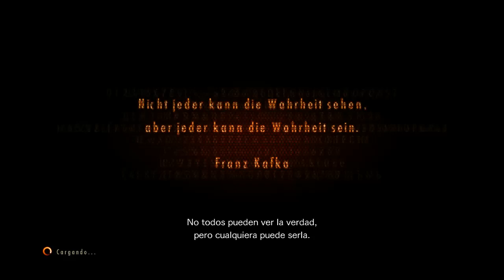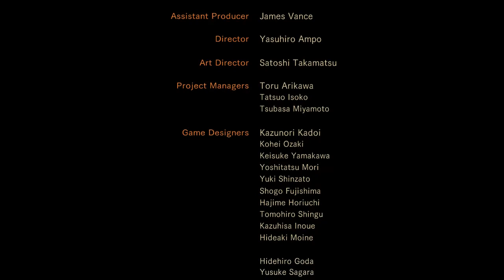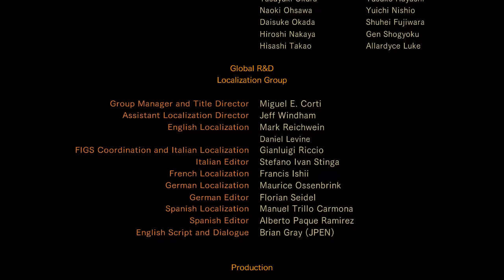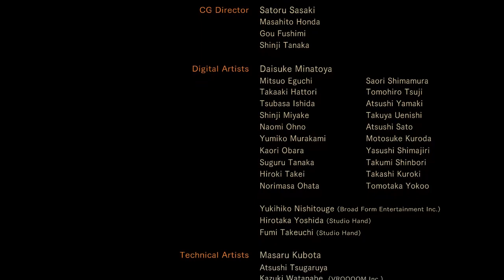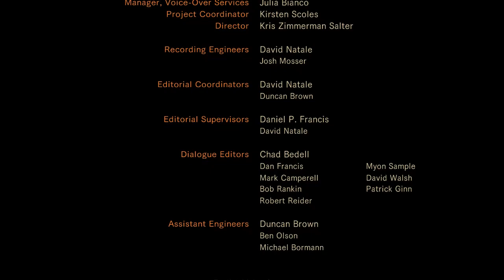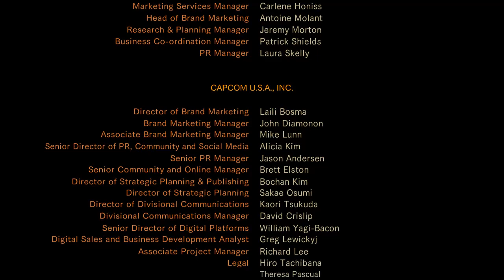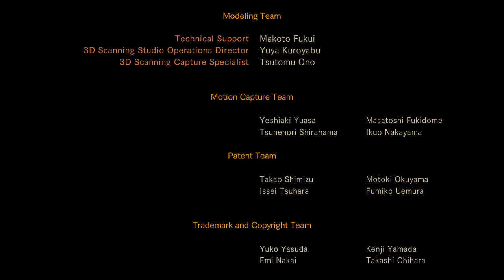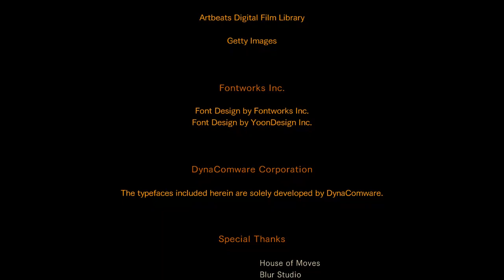[ RESIDENT EVIL REVELATIONS 2 ] Episodio 4: Metamorfosis (Co-Op)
Thank you!!/¡¡Gracias!!